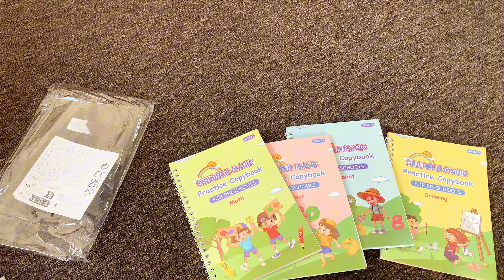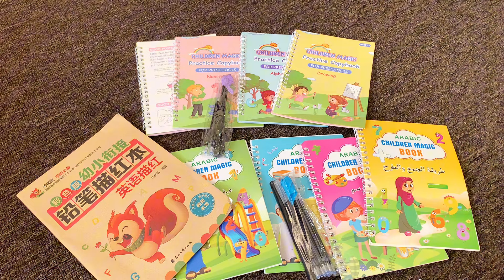Kids Summer Shopping from Temu || kids Temu Haul 2024